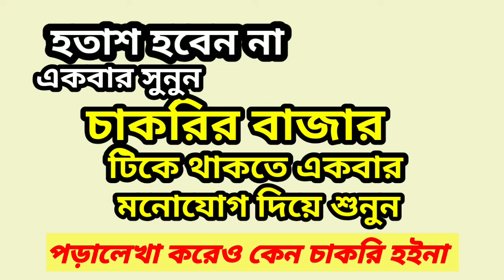চাকরির করতে চান, কথা গুলো একবার সুনুন, সফলতা আসবে।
ছাত্র ও চাকরি প্রার্থী সুনুন কি কারনে চাকরি থাকেনা।